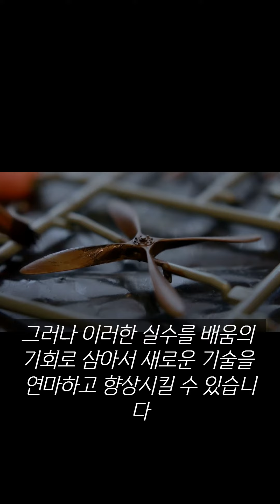프라모델 초보